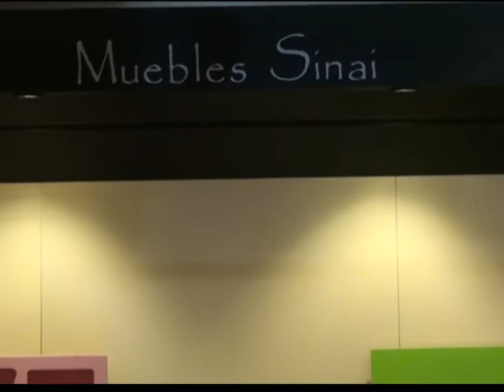Variedad de dormitorios en Expomueble 2015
EXPOMUEBLE es un orgullo para Guatemala, debido a que el único evento centroamericano de su tipo,  donde empresas de muebles dan a conocer sus nuevos modelos para dormitorios.

Visite la 28 edición de EXPOMUEBLE en el Expocenter del Grand Tikal Futura, esta feria estará abierta hasta el 02 de agosto de 2015.